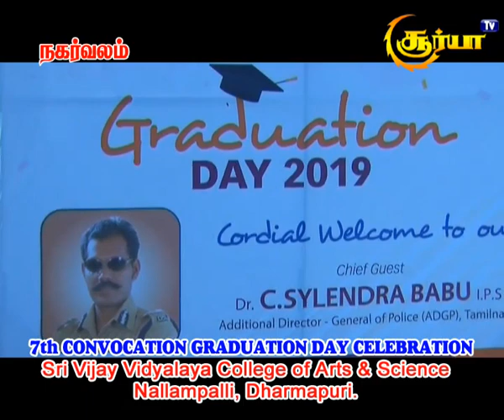7th convocation graduation day celebration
Dharmapuri Sri Vijay Vidyalaya College of arts and science( women ) nalamballi Dharmapuri